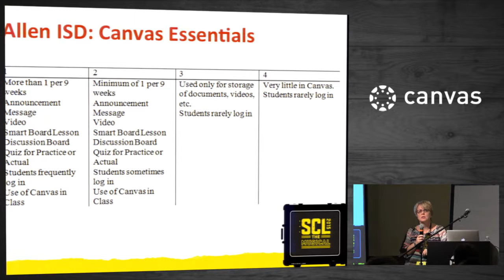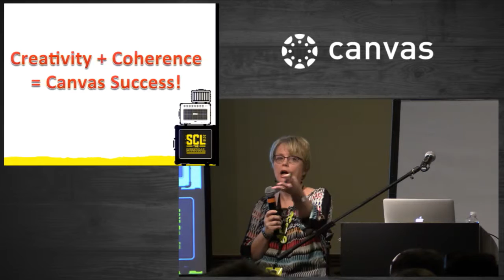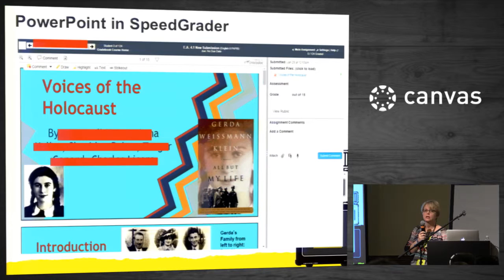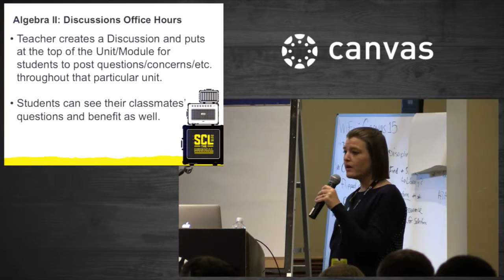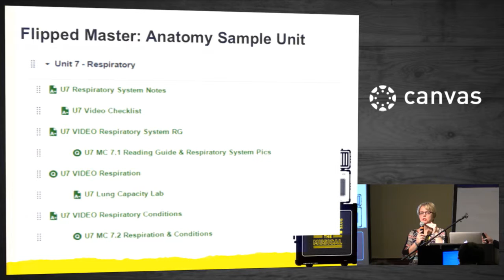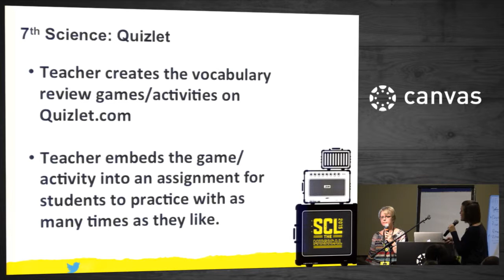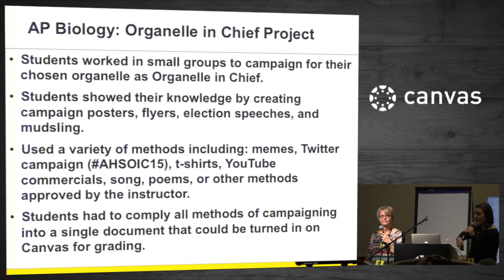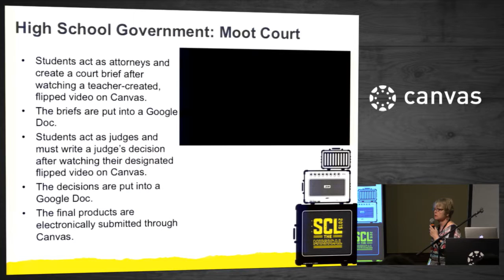Cool Lessons for Cool Kids